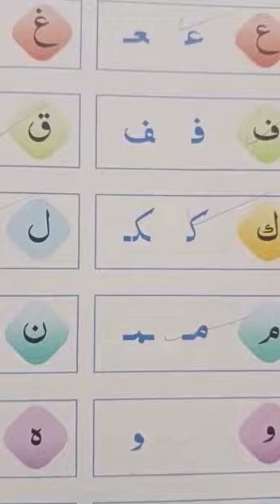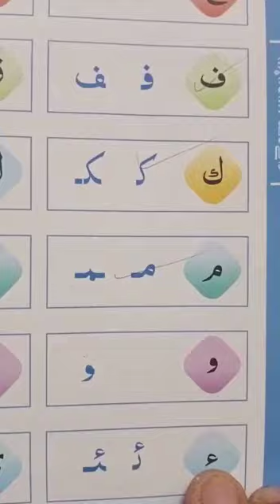25 March 2021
Video from PRINCIPAL@FITHRAH